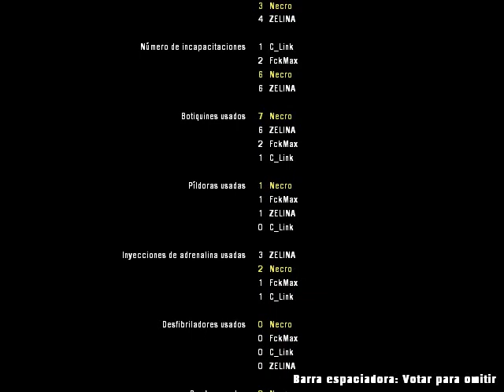Guia Left 4 Dead 2 Grupo Part 19 [Rescate + : ( ]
donacion :3